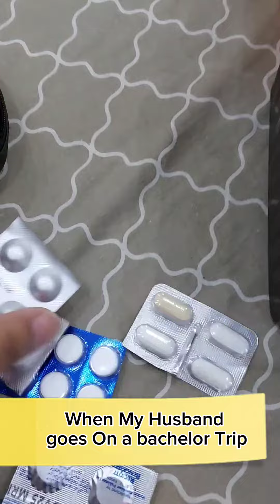Husband leaving for bachelor Trip